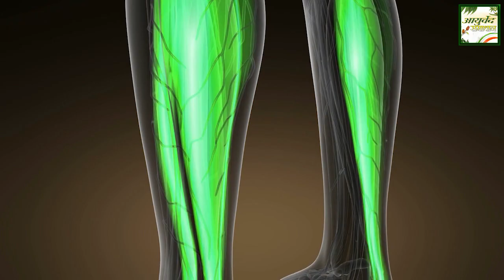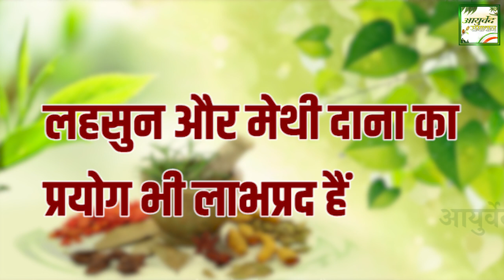हड्डियों और जोड़ों से आने वाली कट कट की आवाज "दर्द" सूजन पर वैद्यजी से जानिये इलाज Arthritis"